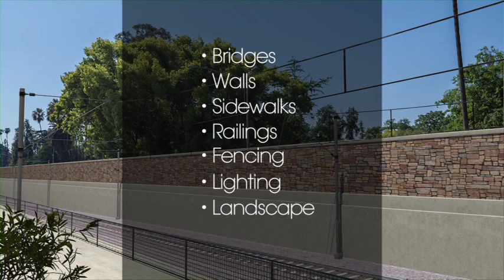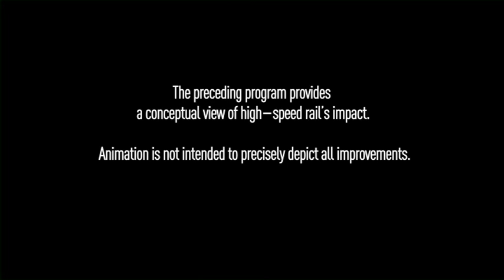High-Speed Rail in the Central Valley: Improvements along the alignment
This narrated educational video is part of high-speed rail's ongoing education and community outreach efforts that help explain how the program will impact and improve communities along the alignment. The video provides a conceptual overview of how the high-speed rail program will be built and revitalize downtown Fresno. It also highlights how the high-speed rail system will complement major attractions in the Fresno area, stimulate development and help lead to the reduction in blight along the system.